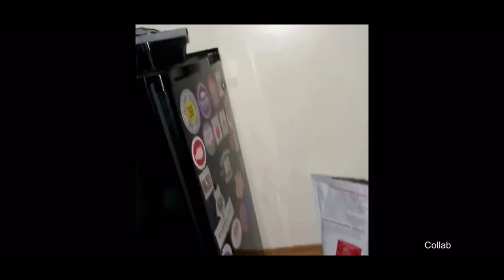Mouse with a knife